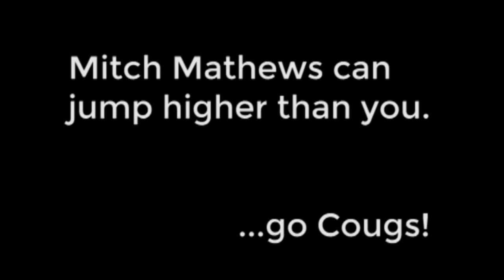Mitch Mathews can jump higher than you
Mitch Mathews catches a hail Mary pass from Tanner Mangum with zero seconds on the clock to win 33-28 over Nebraska.